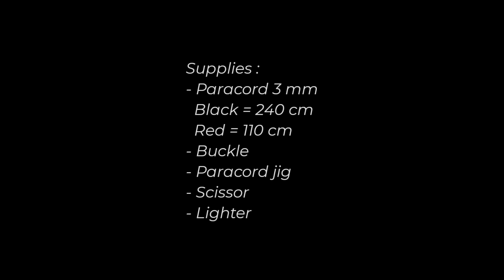Membuat gelang paracord Reptilian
Berbagi video tentang kreativitas simpul tali temali, gelang paracord, tutorial tali, rajutan tali dan jenis jenis simpul tali lainnya serta terus belajar kreatif dalam kehidupan sehari-hari

Semoga bermanfaat